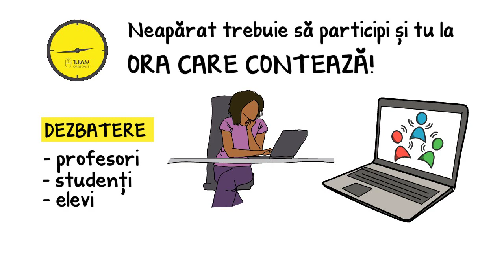OpenDays!TUIASI 2020 | ORA care contează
Ce poți să faci după ce termini o facultate de inginerie și cât de bine vei câștiga? Care sunt diferențele dintre domeniile tehnice? Cum e viața de student, cu momente bune și obstacole? La toate aceste întrebări și multe altele îți răspund profesori, studenți și absolvenți ai Facultății de Construcții și Instalații, Universitatea Tehnică „Gheorghe Asachi” din Iași între 20 – 22 mai la OpenDays@TUIASI.

Investește o oră în viitorul tău!
Vineri 22 mai de la 14:00 la 15:00 este ora care contează la FCI!